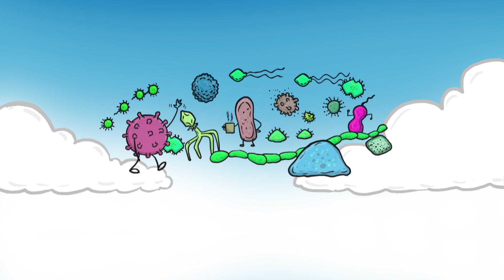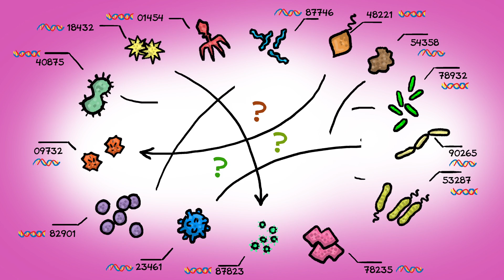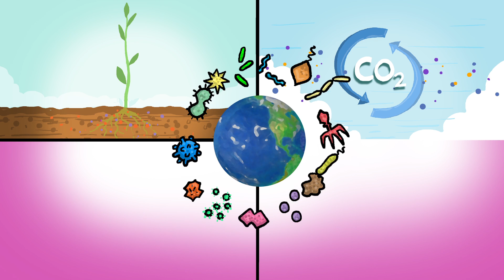The HIDDEN World of Microbiomes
Did you know there are over 1000 different kinds of bacteria and other microorganisms living in your body? Biologist Elaine Hsiao explores the hidden world of microbial communities inside of us and in our surroundings.

Featuring Elaine Hsiao, UCLA Dept. of Integrative Biology and Physiology.

Narrated by Meg Rosenburg
Thanks to Lindsay Borthwick, Caroline Montojo and Jim Cohen